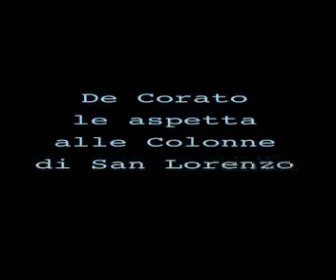de corato tra le mamme del parco delle basiliche a milano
sempre più spesso , grazie a locali aperti di notte gestiti da pregiudicati , il parco delle basiliche  a milano si  riempie di siringhe.
due mamme del parco hanno chiesto un incontro con il vicesindaco De Corato alle colonne di san Lorenzo.
ma quali poteri ha un sindvaco? Spesso il cittadino non conosce tutte le difficoltà di un amministratore pubblico... Il vicesindaco di Milano Riccardo de Corato si confessa.